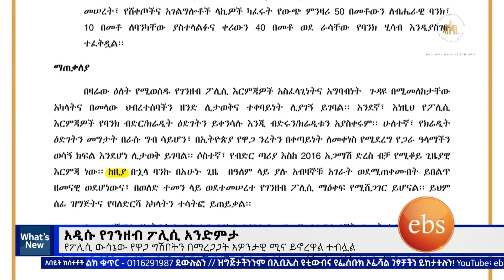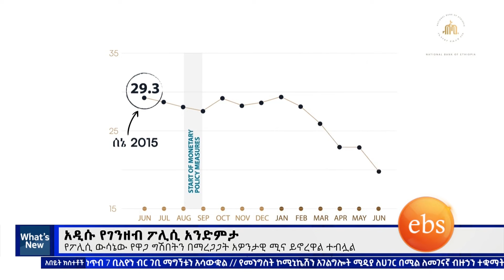አዲሱ የገንዘብ ፖለሲ አንድምታ፣ሐምሌ 03, 2016 What's New July 10, 2024